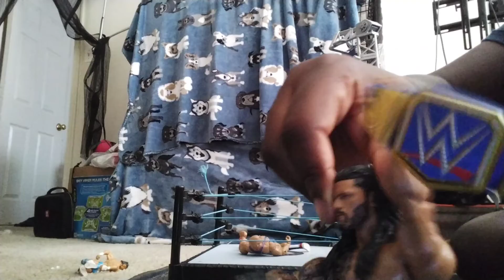June 14, 2022